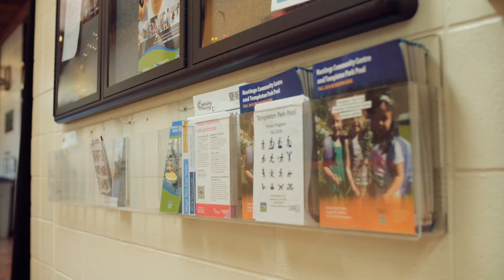7 Steps to Stroke Recovery Step 3 Social Interaction & Recreation MASTER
A guide for stroke survivors, their families, caregivers, colleagues and friends about social interaction and recreation post stroke.